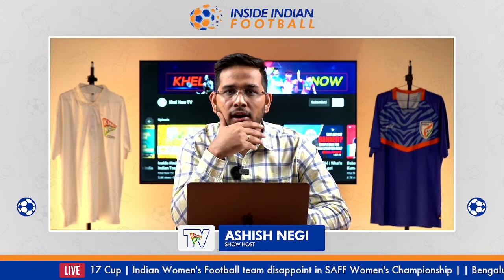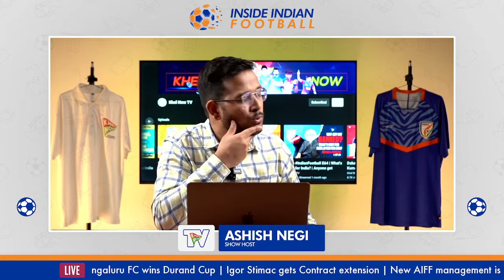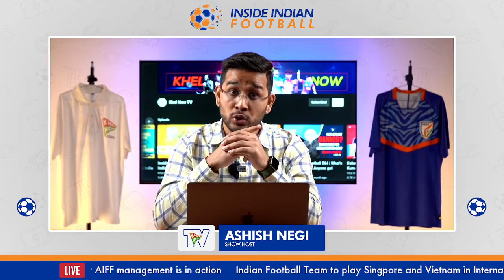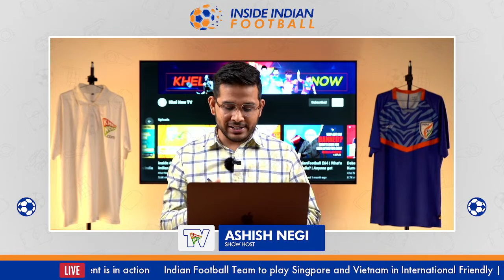Inside IndianFootball E66 | Igor Stimac gets extension | India in Hung Tinh football tournament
Its time for Episode 66 OF KNTV's live Indian Football Q&A session, and our resident expert Ashish Negi is here, to give you the inside track on the various issues in the Indian Football.